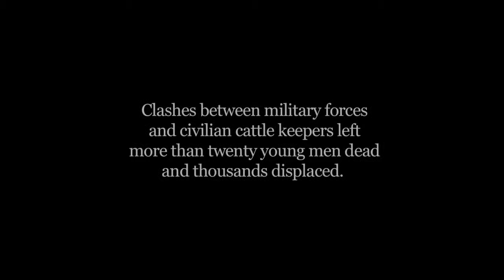The Meaning of Grace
The entire town, including the market area, was looted. All the food supplies were burned. Violence destroys food supplies for 10,000 people in Southern Sudan.